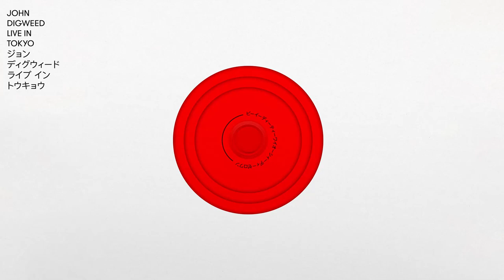Popof - Vaporizer (Original Mix) [Official Audio]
Popof - Vaporizer (Original Mix)

Founded by John Digweed and Nick Muir in 1999, Bedrock Records is home to some of the leaders of the electronic music scene, releasing tracks from the likes of Steve Lawler, John Digweed , Hannes Bieger, Steve Perry, Booka Shade, Pig&Dan, Guy Gerber, Yunus Guvenen, Pole Folder, Guy Mantzur, Dousk, Guy J, Quivver and more.